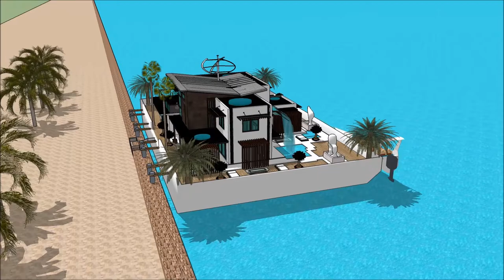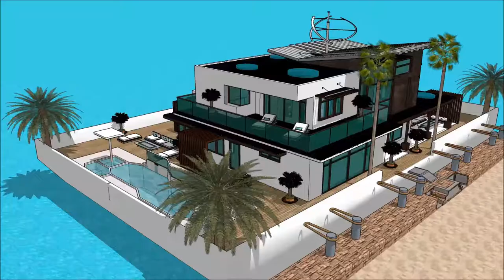Chinese floating house technology 100 future house living magazine China in HONG KONG Holiday Rental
The floating house villa houseboatzania launching an innovative high-end luxury yacht floating house villa mansion home design potentially as a display of exhibition of the Chinese floating house technology 100 future house living magazine China in HONG KONG Holiday Rental.

The collection of the Floating house villa houseboatzania concept of Chinese floating house technology 100 future house living magazine China in HONG KONG Holiday Rental consists of high luxury and architectural art pieces in minimalism combined with living on the waterfront of the harbour.

The floating house villa mansion yacht design has the basis to sustain living with high standards and contemporary structural design at Chinese floating house technology 100 future house living magazine China in HONG KONG Holiday Rental with numerous of prospects for excessive living and celebrating the desire of life worldwide:  UK Thames London